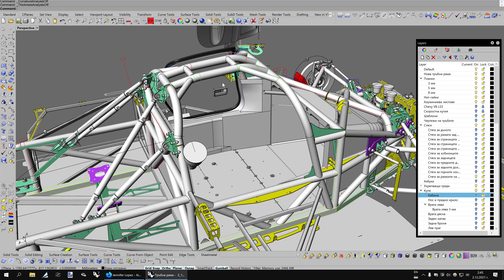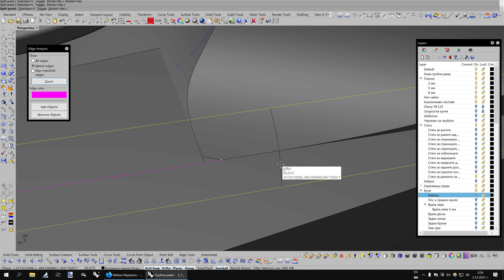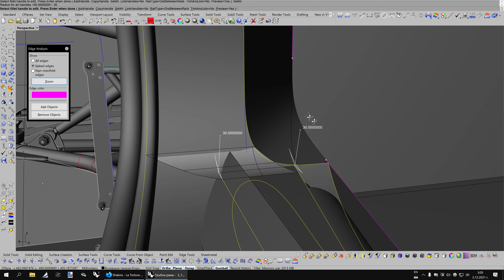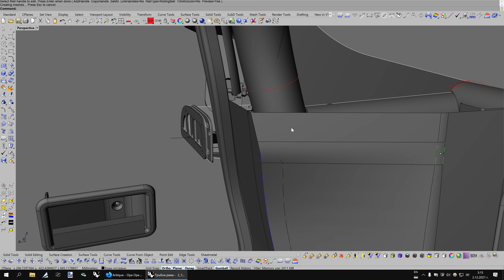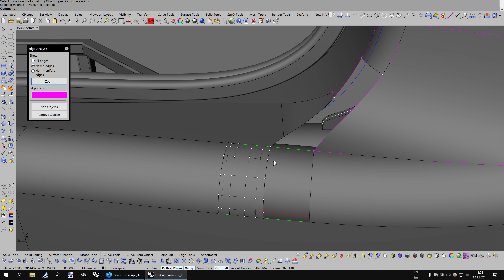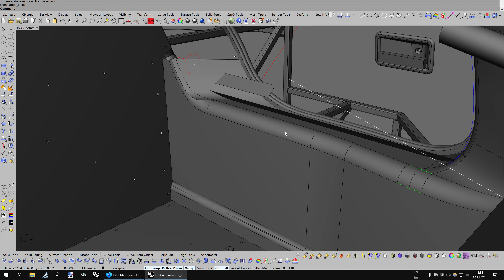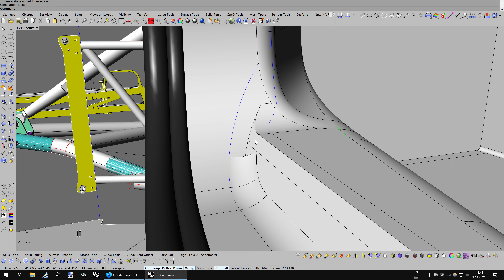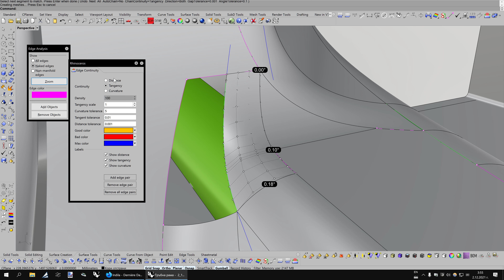Странична кора на Aeromaster LMP - 1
Български:
Вътрешна странична кора за сглобяемата кола Aeromaster LMP.

English:
Interior side cover panel for the Aeromaster LMP kit car.